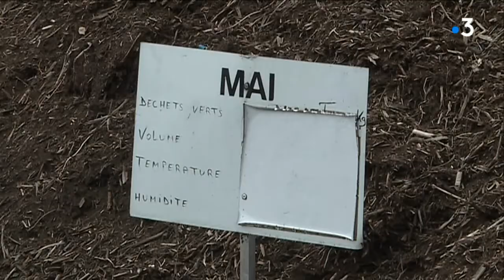Dans les coulisses de... la fabrication du compost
Chaque année, au printemps, Limoges Métropole distribue gratuitement aux usagers de ses déchetteries des sacs de compost gratuits. Comment est-il fabriqué ?
Reportage de Denis Thibaudeau, Frédérique Bordes et Marion Harranger
Intervenants : Mathieu Blancher, chef d'équipe déchetterie / Didier Dernoncour, agent d'exploitation / José Amorin, maître composteur